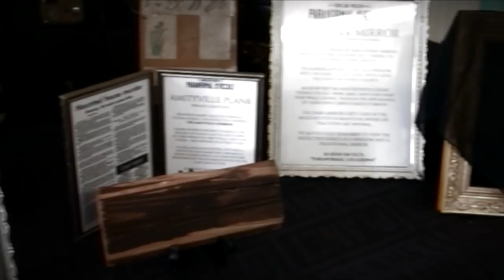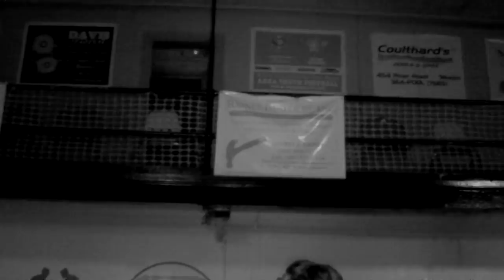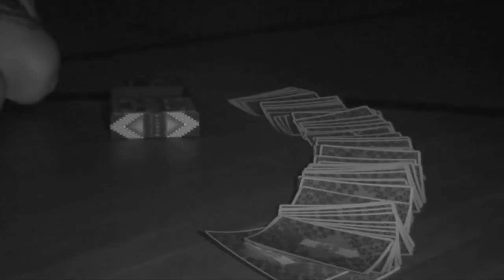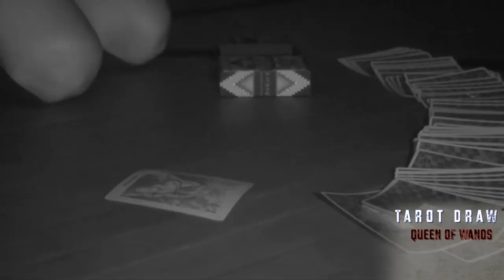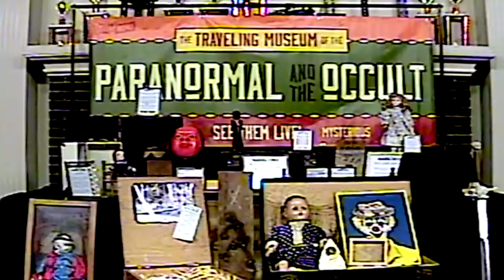GRCC: Haunted Objects, Haunted House - Haunt ME - S5:E1 - (Part 1)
Greg and Dana Newkirk from the Traveling Museum of the Paranormal and Occult join the team to share their research of a famed haunted artifact, and dive deep into one of the strangest and most haunted locations Haunt ME has ever face.
*Tarot Equivalent: The Tower*

Join the paranormal adventure for Season 5.